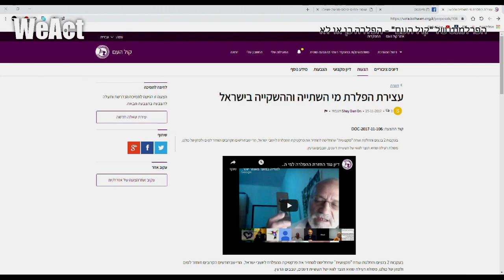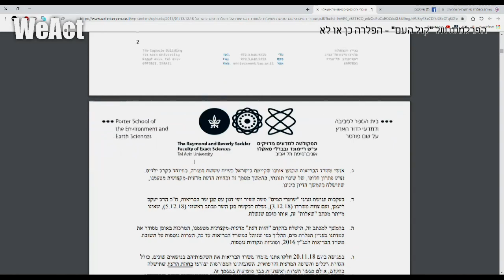הפרלמנט של קול העם - הפלרה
פעילי קול העם הינם מתנדבים/ות.